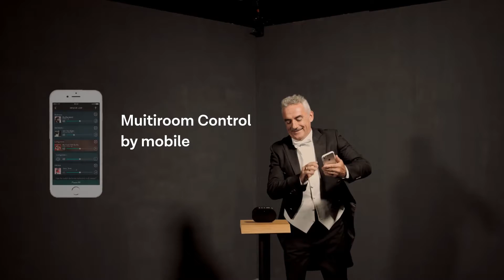Wireless bluetooth WiFi speaker GGMM E2 ads